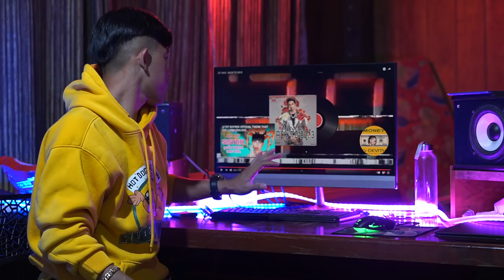DIT WAY - BACK TO 2013 [ONESHOT REACTION]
CREDIT :
-អរគុណបងប្អូនគ្រួសាររបស់G-Win (GFAM)សម្រាប់ការចូលមេីលវីដេអូរនេះ
-ក៏សុំទោសបេីខ្ញុំបាទបង្ករជាកំហុសអច្ចេតនាសង្ឃឹមថាបងប្អូននឹងយោគយល់
+សុំសួបងប្អូនថា៖
-យល់យ៉ាងណាដែរចំពោះវីដេអូរនេះ?​
-អ្នកណាខ្លះមេីលដល់ចប់?​
-វីដេអូរក្រោយចង់មេីលខ្ញុំធ្វេីវីដេអូរបែបណា?​
-សូមផ្តល់ចម្លេីយតាមcommentខាងក្រោម...

ក្នុងChannel G-Win មានផុសជាវីដេអូរសប្បាយសប្បាយចែកជូនជាចំណីអារម្មណ៌បងប្អូនដូចជា ៖
-VLOGដេីរសម្ភាស៌កូរគេគ្រប់ទម្រង់បែបបថទាំងអស់
-Reaction Video (khmer Hiphop song)(Funny Video)(Tiktok)
-Challengeប្លែកប្លែកតាមCmtពីGFAM
បញ្ជាក់៖
គោលបំណងដែលខ្ញុំធ្វេីវីដេអូរក្នុងYOUTUBEគឺមិនមែនដេីម្បីលុយនោះទេ។​